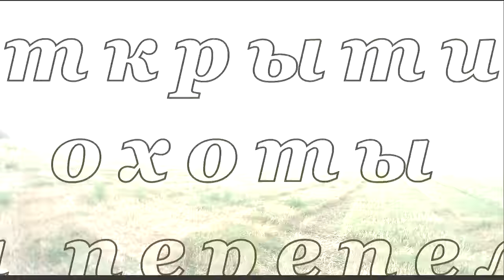Открытие охоты на перепела с дратхаарами в Ростовской обл. 2016 г. hunting for quail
19 августа мы выехали в поле на открытие охотничьего сезона-2016 г. Готовили шулюм из добытых в 15 г. перепелов и утки, соответственно хорошо посидели и "отдохнули". Это была первая охота моих дратхааров и мне было интересно посмотреть на результат моих тренировок. Поле было хорошее, рядом рос подсолнух, но перепела было мало, т.к. давно не было дождей и было сухо и безветренно. И если бы не охотники, которые приехали под утро и поставили манок, то наверное было бы еще меньше. Собаки работали хорошо, пока не стало жарко и в  итоге мы добыли 6 шт, все трудовые, промазали столько же. Собаки работали со стойкой, шумовых старались не стрелять, Умбра принесла двоих- не съела, и не жевала, я доволен...